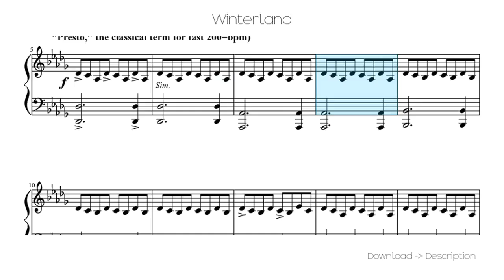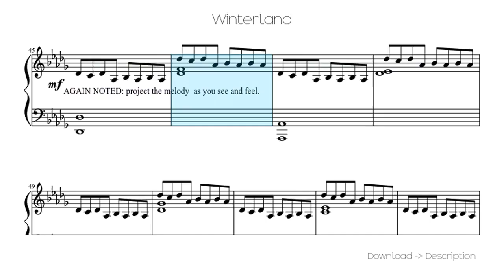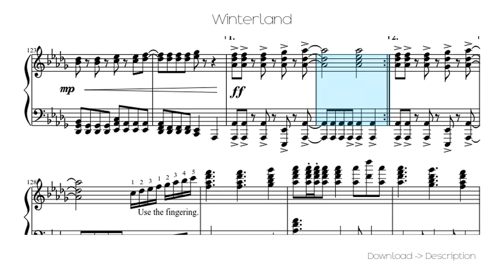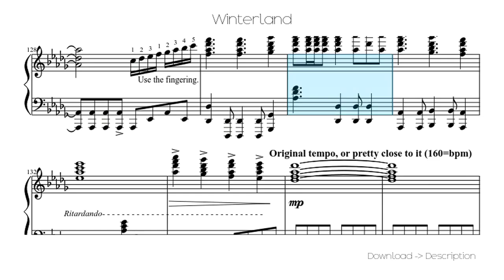🎶 Winterland 🎸🎸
Sheet for song: 🎶 Winterland 🎸🎸